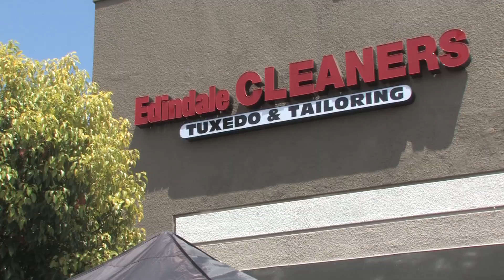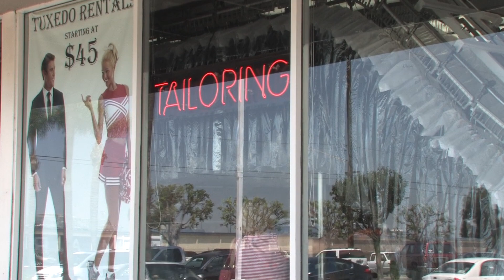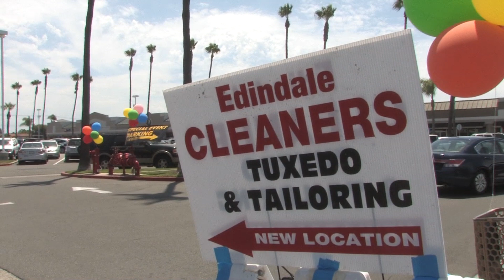EDINDALE CLEANERS RIBBON CUTTING